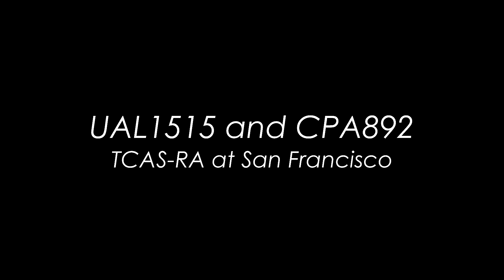[REAL ATC] United and Cathay receive TCAS-RA inbound San Francisco!